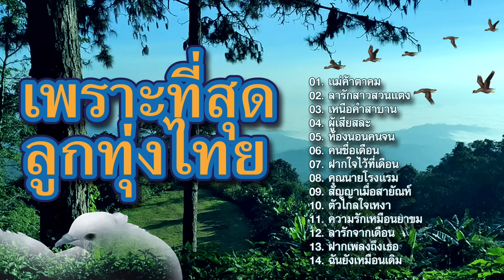เพราะที่สุด ลูกทุ่งไทย... แม่ค้าตาคม/ลารักสาวสวนแตง/คุณนายโรงแรม/สัญญาเมื่อสายัณห์/ห้องนอนคนจน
01. แม่ค้าตาคม (ดำรง วงศ์ทอง)
02. ลารักสาวสวนแตง (ดำรง วงศ์ทอง)
03. เหนือคำสาบาน (มนต์สิทธิ์ คำสร้อย)

04. ผู้เสียสละ (เกษม คมสันต์)
05. ห้องนอนคนจน (เกษม คมสันต์)
06. คนชื่อเดือน (มนต์สิทธิ์ คำสร้อย)

07. ฝากใจไว้ที่เดือน (ดำรง วงศ์ทอง)
08. คุณนายโรงแรม (ดำรง วงศ์ทอง)
09. สัญญาเมื่อสายัณห์ (มนต์สิทธิ์ คําสร้อย)
10. ตัวไกลใจเหงา (ฝน ธนสุนทร)
11. ความรักเหมือนยาขม (ฝน ธนสุนทร)
12. ลารักจากเดือน (สุนารี ราชสีมา)

13. ฝากเพลงถึงเธอ (ฝน ธนสุนทร)
14. ฉันยังเหมือนเดิม (สุนารี ราชสีมา)